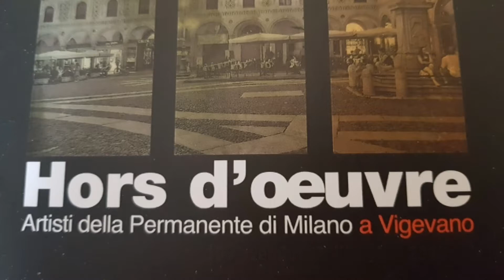HORS D'OEUVRE - Artisti della Permanente di Milano a Vigevano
Mostra degli artisti della Permanente di Milano alle Scuderie del Castello Sforzesco di Vigevano. Filmato di Cesare Guzzardella realizzato l'8 dicembre 2018